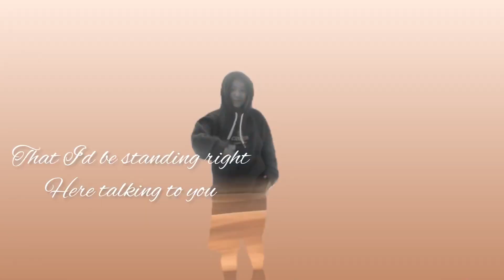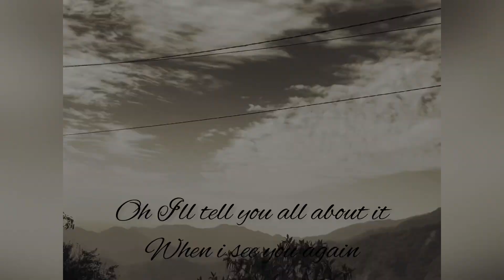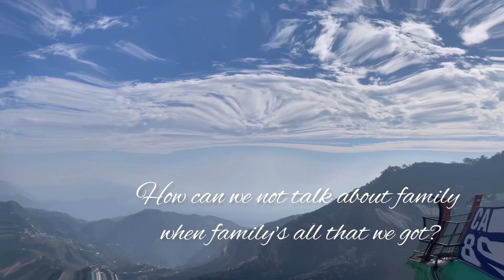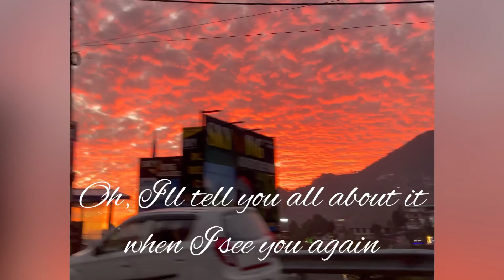Song : See you again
Uh
Source: Musixmatch
Songwriters: Justin Franks / Cameron Thomaz / Dann Hume / Andrew Cedar / Charlie Puth / Joshua Hardy / Phoebe Cockburn
See You Again lyrics © Wb Music Corp., Warner-tamerlane Publishing Corp., Artist Publishing Group West, J Franks Publishing, Artist 101 Publishing Group, Wiz Khalifa Publishing, Andrew Cedar Publishing, Charlie Puth Music Publishing